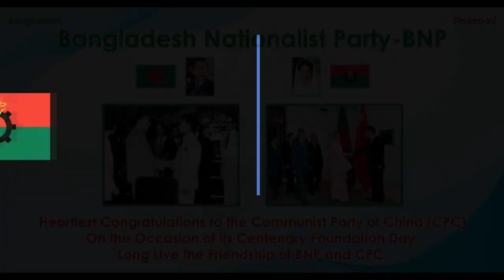Speech by BNP Secretary-General on the 100th anniversary of the founding of the CPC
Speech by BNP Secretary-General on the 100th anniversary of the founding of the Communist Party of China

৬ জুলাই, ২০২১

কমুনিস্ট পার্টি অব চায়না'র শতবর্ষ উদযাপন উপলক্ষে ওয়ার্ল্ড পলটিকাল পার্টিস সামিটে বাংলাদেশ জাতীয়তাবাদী দল-বিএনপি'র মহাসচিব জনাব মির্জা ফখরুল ইসলাম আলমগীর এর শুভেচ্ছা বক্তব্য।